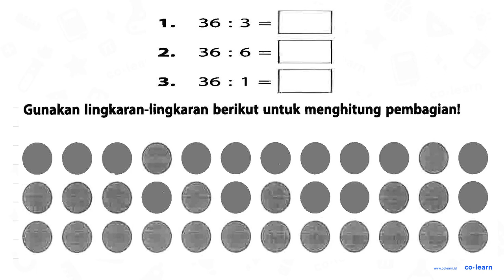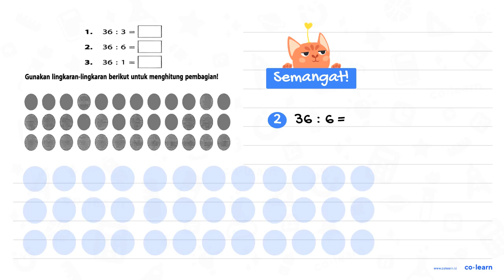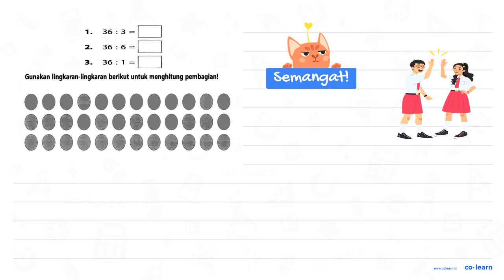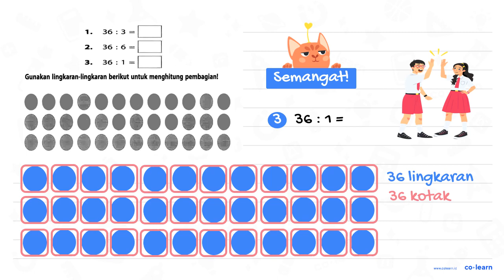1. 36 : 3 = ... 2. 36 : 6 = ... 3. 36 : 1 =.

Topik atau Materi: Operasi Bilangan Cacah - Bilangan Cacah - Aritmatika - Matematika Kelas 3 SD - K-13 Revisi

Sumber Soal: Matematika Kelas 4, K-13 Revisi, DA, 2018 , Erlangga

00:00 : Bedah Soal
01:00 : Konsep, rumus dan pengertian Operasi Bilangan Cacah
01:18 : Langkah penyelesaian soal
02:55 : Jawaban akhir
03:25 : Penutup